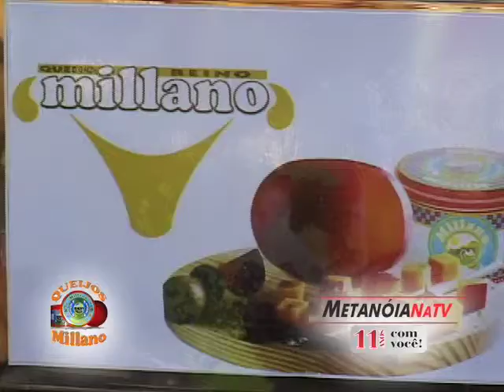Metanóia MILLANO 01-06-13